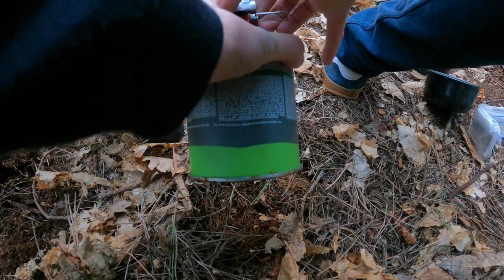#13 Ginger Beesting & night in the woods